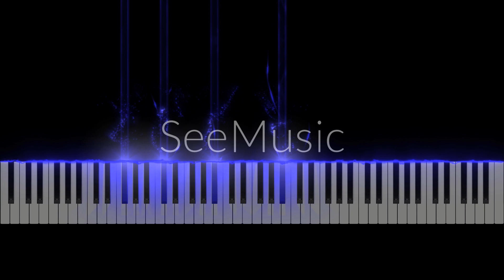Chopin - Prelude No.13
Level: 5 in 10
In F# Major
Create video app: SeeMusic
Audio: MuseScore